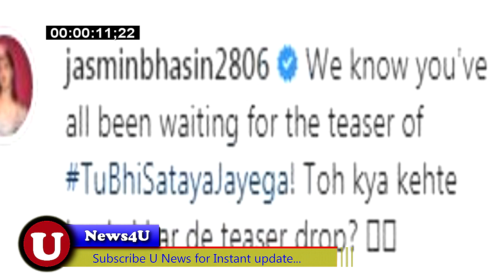JASMIN BHASIN और ALY GONI के SONG TU BHI SATAYA JAYEGA का TEASER कल होगा रिलीज... U NEWS